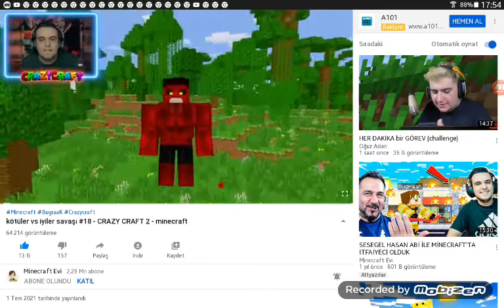1 Temmuz 2021